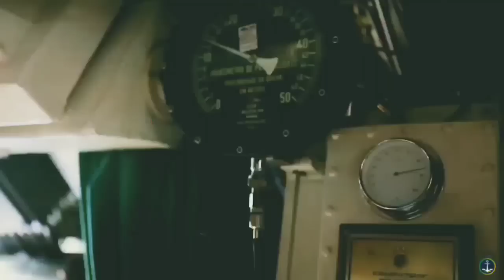REARMAR É PRIORIDADE: 52 BILHÕES SERÁ DESTINADO PARA DEFESA E NOVOS SUBMARINOS. BRASIL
música de fundo: chariots of war.